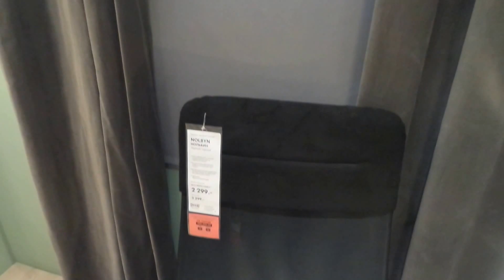Икеа IKEA Новосибирск распродажа